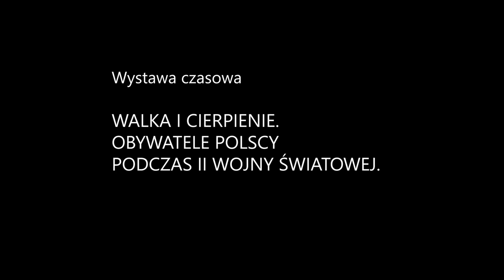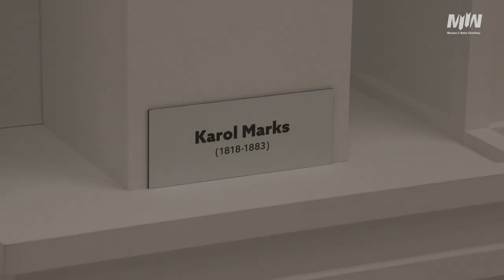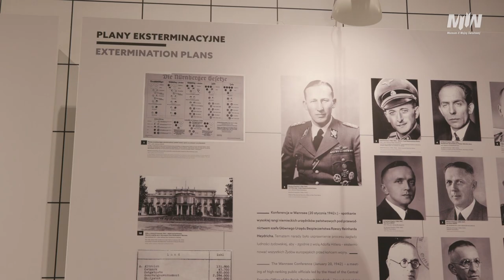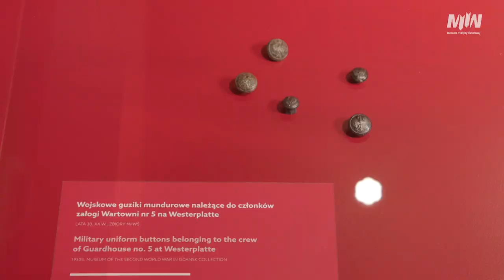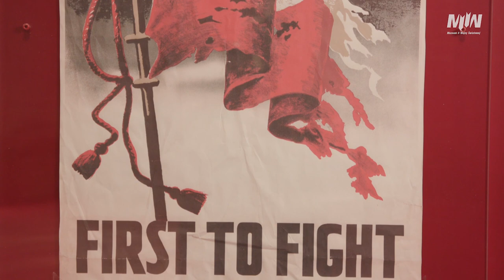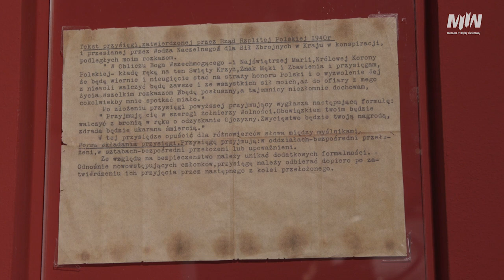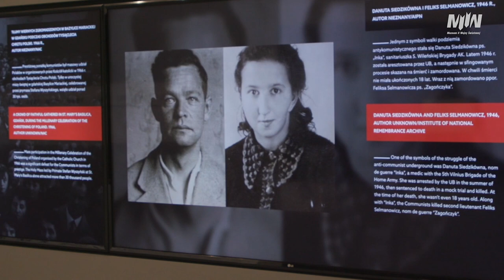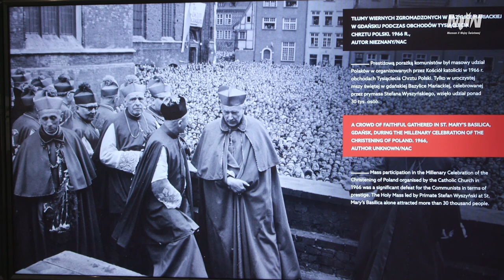Spacer po wystawie czasowej „Walka i Cierpienie. Obywatele polscy podczas II wojny światowej” | #1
Prezentujemy pierwszy z dwóch filmowych spacerów po wystawie czasowej „Walka i Cierpienie. Obywatele polscy podczas II wojny światowej”.

Zapoznajcie się z opowieścią o XIX-wiecznej genezie totalitaryzmów. Poznajcie również część wystawy poświęconą zaplanowaniu i wykonaniu masowych zbrodni przez narodowych socjalistów i komunistów. Dr hab. Karol Polejowski przybliży Wam również tę część ekspozycji, która została poświęcona heroicznej walce polskich obywateli w obronie godności, wolności i niepodległości toczonej z niemieckim i sowieckim agresorem. Spacer kończy fragment poświęcony wieloletniemu powojennemu oporowi Polaków przeciwko komunistycznej dyktaturze.

Wernisaż wystawy „Walka i Cierpienie. Obywatele polscy podczas II wojny światowej” odbył się 1 września 2019 r. w sali wystaw czasowych Muzeum II Wojny Światowej w Gdańsku. Stanowił jeden z elementów obchodów 80. rocznicy wybuchu II wojny światowej i upamiętnienia polskiego wkładu w walce z totalitarnymi reżimami.